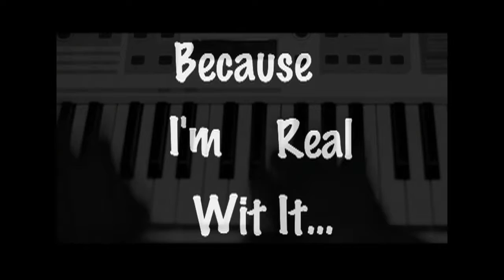THE REVEREND POINT BLANK "CHUCH" The trailer by J. Johnson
"CHUCH" The trailer by J. Johnson THE REVEREND POINT BLANK